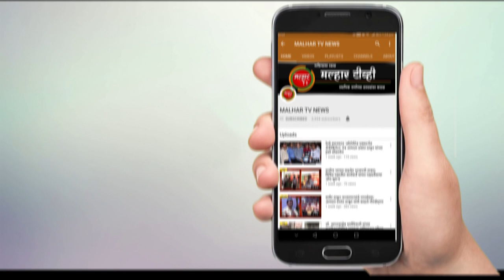सार्वजनिक बांधकाम विभागाच्या वतीने उमरोली येथे पुलाच्या कामाचा झाला शुभारंभ